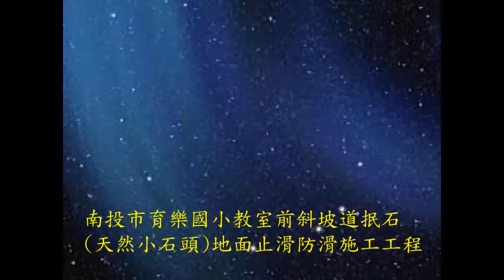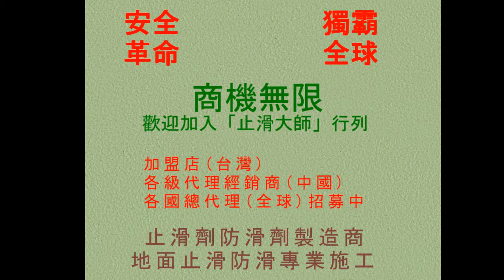248 抿石防滑止滑 南投市育樂國小教室前斜坡道抿石天然小石頭地面止滑防滑施工工程